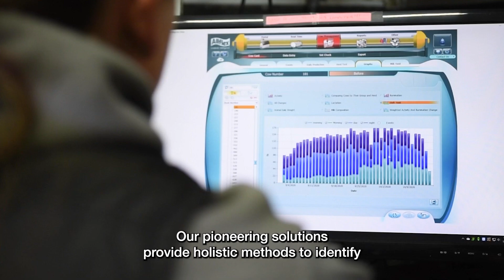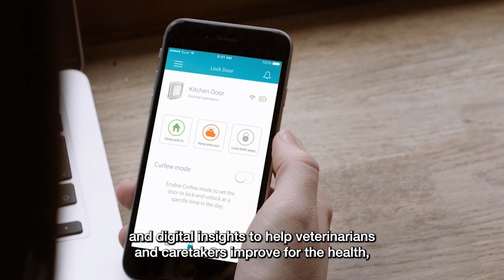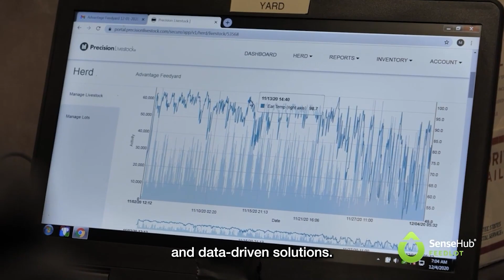MSD Animal Health: Our Story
For more than a century, MSD Animal Health has been dedicated to improving the health of animals and solving challenges that animals and their caretakers face each day. Our advances in research and development, novel medicines and vaccines, and technology solutions that provide critical data insights help ensure that animals enjoy the best health and well-being through each stage of their lives.